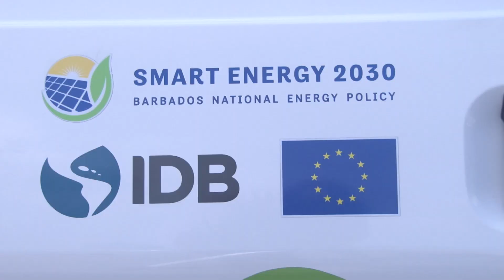Barbados Sustainable Energy Conference 2021 - E mobility in Barbados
What is the plan for e-mobility in Barbados? At the Barbados Sustainable Energy Conference 2021 held on 22 November 2021 the representative Ms. Keisha Reid from the Ministry of Energy shared her thoughts